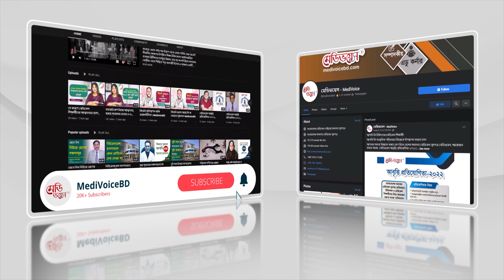সাপে কামড়ালে সময় নষ্ট না করে দ্রুত হাসপাতালে যান: ডা. রোবেদ আমিন | Medivoice News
সাপে কামড়ালে সময় নষ্ট না করে দ্রুত হাসপাতালে যান: ডা. রোবেদ আমিন